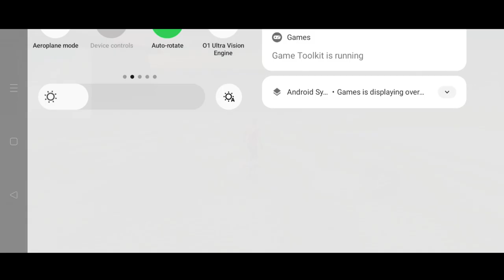Invisible Character Bug 😱 | Top 5 Bug Garena Free Fire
💓Inspirations rouk

Ненужные теги:
bug ff
auto revive
bug
dj alok ability in adam
training